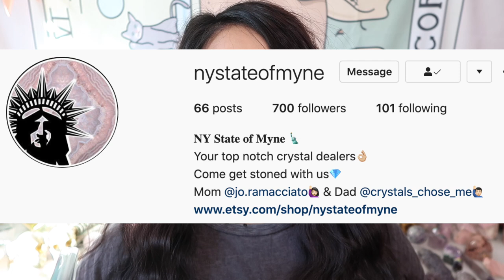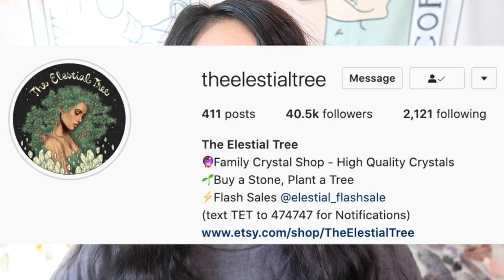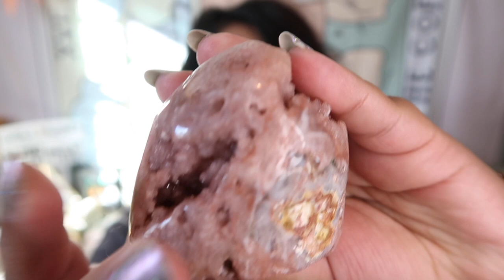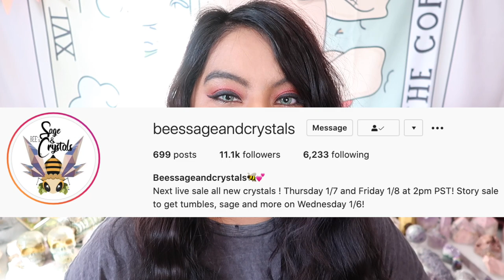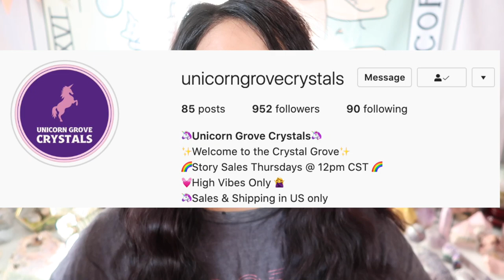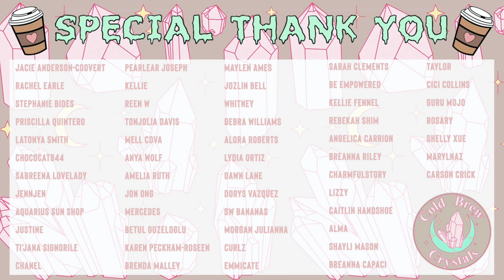MY TOP 10 FAVORITE CRYSTAL SHOPS | BEST INSTAGRAM CRYSTAL SHOPS | WHERE TO BUY CRYSTALS ONLINE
Hi Loves!
Welcome back to this weeks video! In today's video I will sharing MY TOP 10 FAVORITE CYSTAL SHOPS! These shops in my opinion are the BEST INSTAGRAM CRYSTAL SHOPS! And these are the best places I recommend on WHERE TO BUY CRYSTALS!

Follow my Etsy Shop ➭ @ColdBrewCrystals - for all things crystals

Other Video's You'll Enjoy!